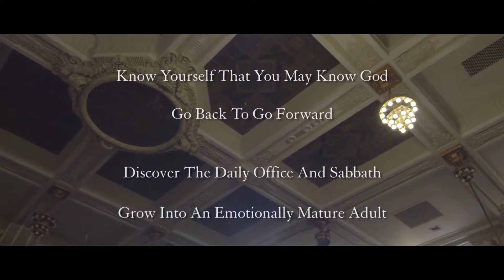Church Video Announcements -The Well Report Aug. 20, 2017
Hopewell Missionary Baptist Church, Carbondale, IL